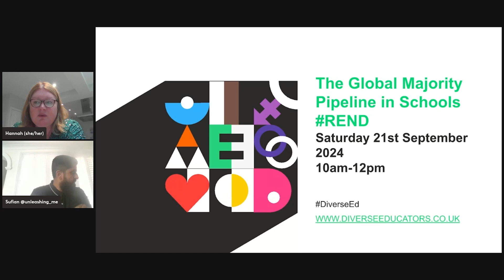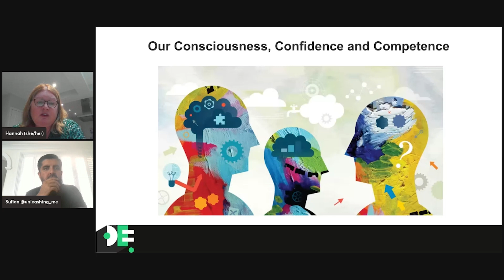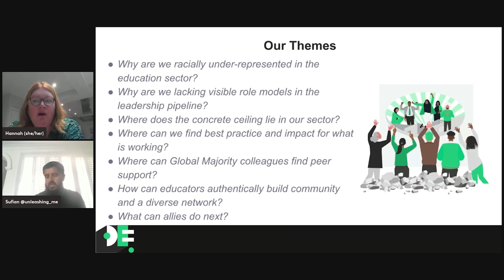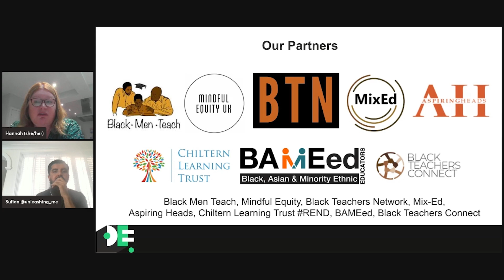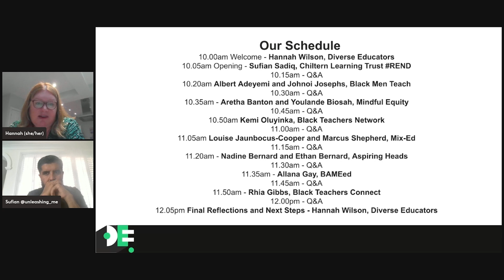Opening – Hannah Wilson